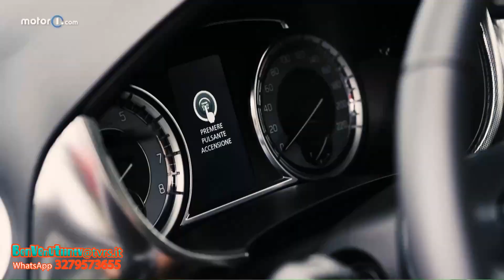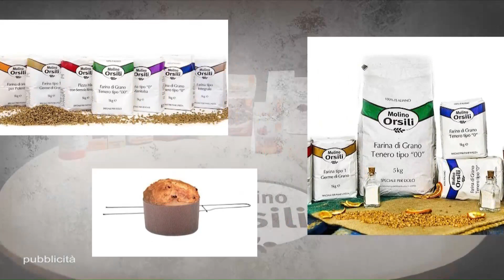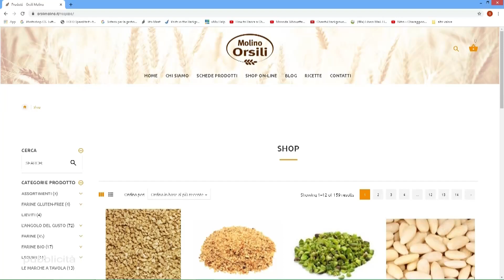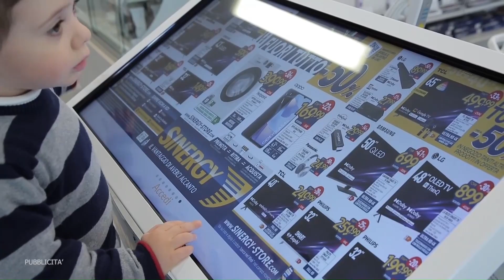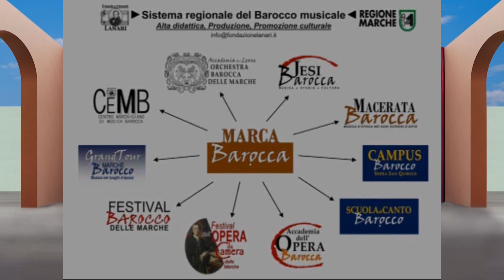Benvenuti in TV 23 24 071 del 31 01 2024 1459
Conduce: Romina Verdinelli con la partecipazione di Giovanni Filosa
Ospite: Giovanni Gualdoni - Direttore della Fondazione Alessandro Lanari